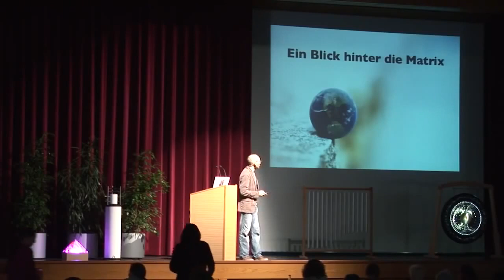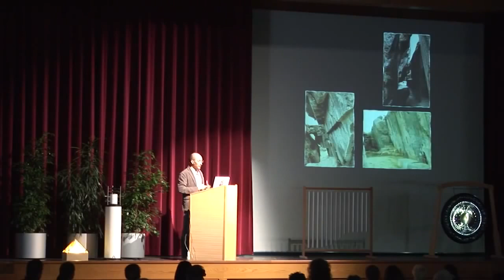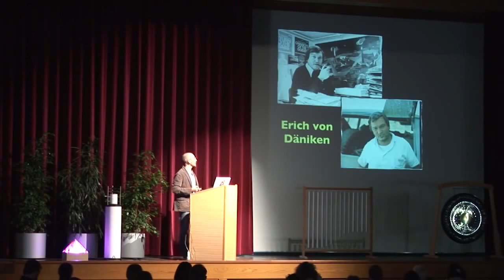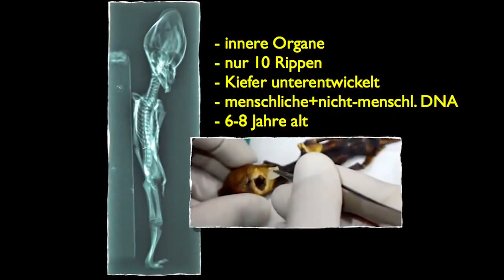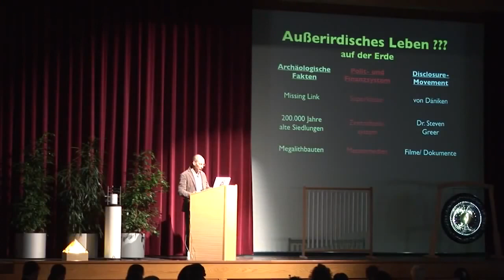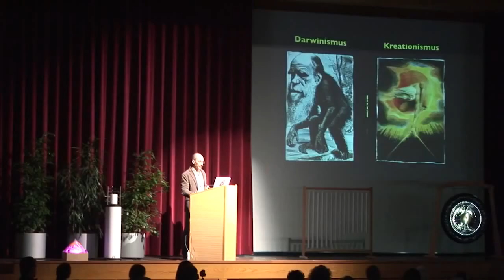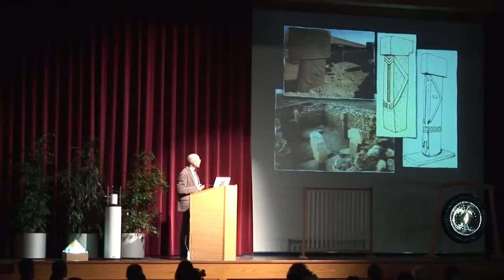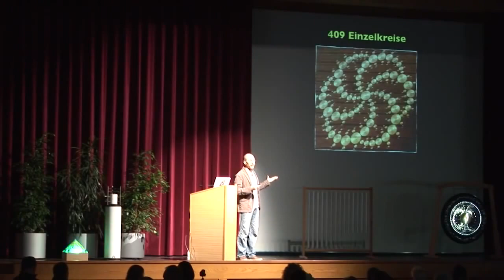Das Mysterium antiker Tempelanlagen - Robert Stein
Weltweit finden wir Tempelanlagen und Steinbauten, die alleine aufgrund ihrer gewaltigen Größe uns heute noch in Staunen versetzen. Die großen Pyramiden von Gizeh, die Statuen der Osterinsel oder der Tempel von Baalbek im heutigen Libanon, die moderne Archäologie schreibt diese gigantischen Baukünste den alten Kulturen zu. Und all diese Errungenschaften menschlicher Baukunst sollen in den letzten 7000 Jahren stattgefunden haben, denn vor der Kultur in Sumer gab es schließlich nur ein paar halbnomadische Jäger und Sammler.
Doch unser politisch korrekt verordnetes Weltbild bekommt immer mehr Risse je näher wir uns diesen fantastischen Bauwerken nähern. Wer einen etwas genaueren Blick riskiert wird schnell feststellen auf welch tönernen Füßen unsere Geschichtsschreibung steht. Spätestens seit der Entdeckung der Tempelanlagen von Göbekli Tepe im Süden der Türkei im Jahr 1994 wird klar wie widersprüchlich unser Bild der Geschichte ist.

Robert Stein wirft in seinem neuesten Vortrag einen kritischen Blick auf unsere Vorstellung der Menschwerdung und stellt die entscheidenden Fragen:

Woher kommt der Mensch?

Die Produktion der Sendung "SteinZeit" unterstützt Du am besten mit einer direkten Spende via paypal